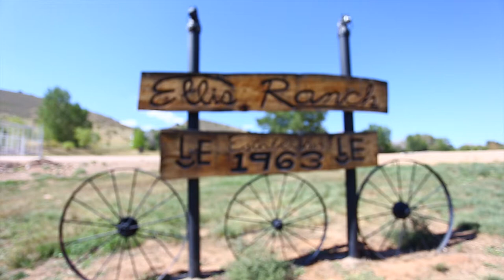Nikki + Phil Wedding Video - Melissa Sue Photography